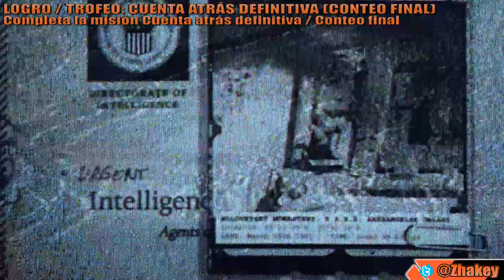Call of Duty Black Ops Cold War: Cómo Desbloquear las 2 Misiones Finales: 2 Trofeos/Logros [FINALES]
SUSCRÍBETE | Guía de Logros y Trofeos de Call of Duty: Black Ops Cold War Trofeos/ Logro Cuenta atrás definitiva: Completa ‘Cuenta atrás definitiva’ en la campaña en cualquier dificultad + Trofeos/ Logro Cenizas a las cenizas: Completa ‘Cenizas a las cenizas’ en la campaña en cualquier dificultad (Conteo final: Completa Conteo final en la Campaña en cualquier dificultad + Polvo eres...: Completa Polvo eres... en la Campaña en cualquier dificultad).

⭐ Índice con TODAS las guías de COLECCIONABLES, LOGROS y TROFEOS del canal

00:00 MISIÓN: CRISIS DE IDENTIDAD.
Durante nuestra partida desbloquearemos una de las dos misiones finales y conseguiremos uno de los dos logros/trofeos, la misión que jugaremos dependerá de lo que decidamos durante la misión Crisis de identidad, en ella al final tendremos que decidir decir la VERDAD o MENTIR, si decimos la VERDAD jugaremos la misión final Cuenta atrás definitiva (Conteo final) la que jugaremos y si decidimos MENTIR será la misión final Cenizas a las cenizas (Polvo eres...) la que jugaremos, por cada una de ellas conseguiremos un logro/trofeo.

00:34 FINAL 1 - LOGRO / TROFEO: Cenizas a las cenizas: Completa ‘Cenizas a las cenizas’ en la campaña en cualquier dificultad (Polvo eres...: Completa Polvo eres... en la Campaña en cualquier dificultad).

05:58 FINAL 2 - LOGRO / TROFEO: Cuenta atrás definitiva: Completa ‘Cuenta atrás definitiva’ en la campaña en cualquier dificultad (Conteo final: Completa Conteo final en la Campaña en cualquier dificultad).

Podrás hacer esto en cualquier dificultad y desde el selector de misiones del juego.

*La vídeo guía es valida para PlayStation 4, PlayStation 5, Xbox One y Xbox Series.

Call of Duty: Black Ops Cold War Achievement & Trophy guide.

The Final Countdown: Complete The Final Countdown in Campaign on any difficulty.

Ashes to Ashes: Complete Ashes to Ashes in Campaign on any difficulty.